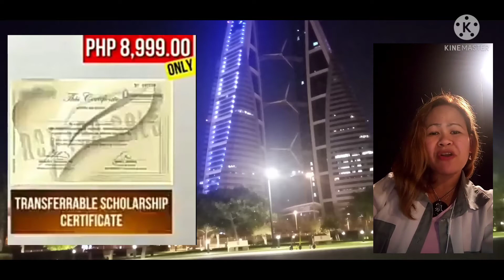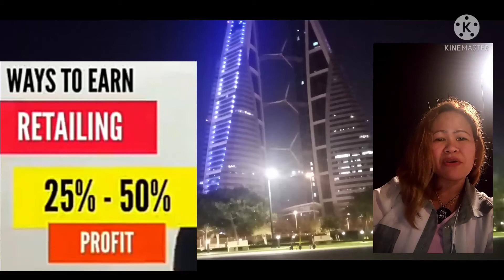Challenge #4 MARKETING PLAN(SHORT VIDEO PRESENTATION =FOR TOPCLASS